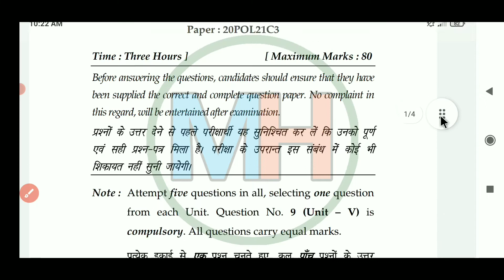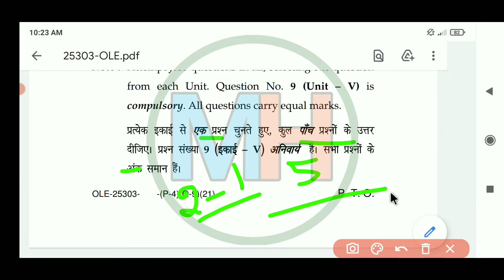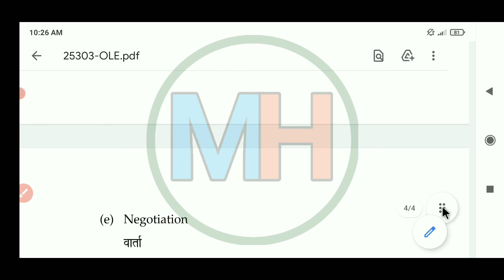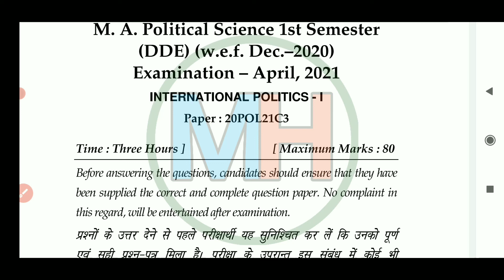Mdu Ma Political Science 1st Semester Question Paper 2021 | Ma International Politics Question Paper